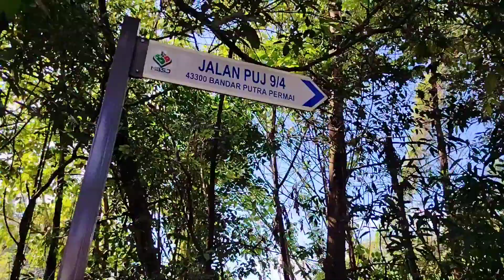hennatan with KLH hike at Puncak Jalil - MEX tunnels - Bukit Serdang - Puncak Tembusu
raw trail,clear trail,lots of thorns:(
cross stream,walking on the tree branches like tarzan